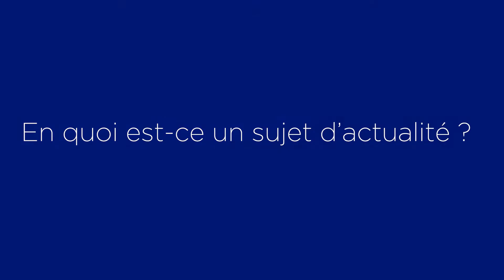[LIVRE] La vocation de l'investisseur à la lumière de la DSE par Don Pascal-André Dumont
Vous pouvez acheter le livre "La vocation de l'investisseur à la lumière de la Doctrine Sociale de par l'église" - Edition SALVATOR - par l'association Ora et Labora sous la direction de Don Pascal-André Dumont et Don Jean-Rémi Lanavère